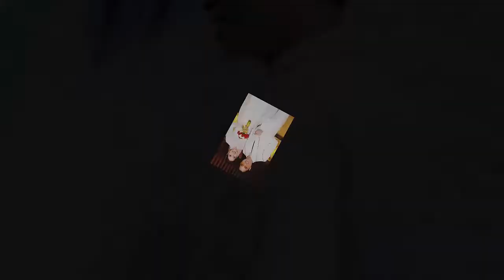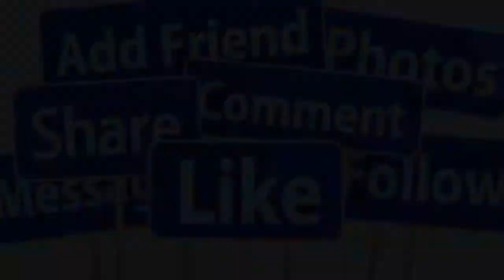🔴TRỰC TIẾP : ĐÁM CƯỚI TIỀN TỶ NGỌC SƠN - VỢ TRẺ SAO VIỆT TƯNG BỪNG CHÚC PHÚC